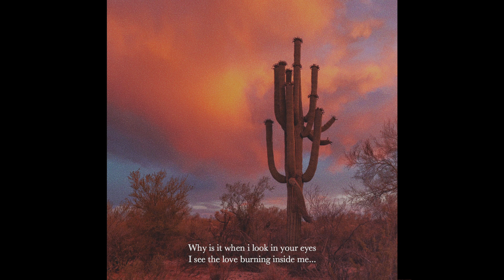(FREE) Lo-fi Type Beat - Brown Eyes